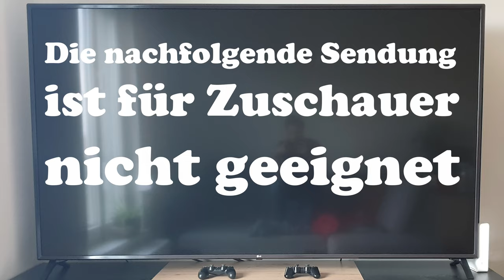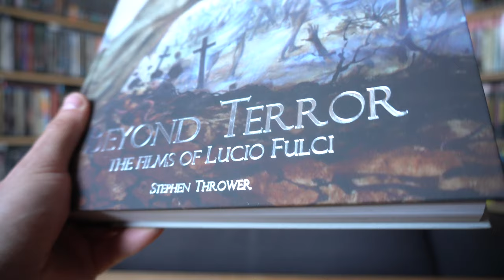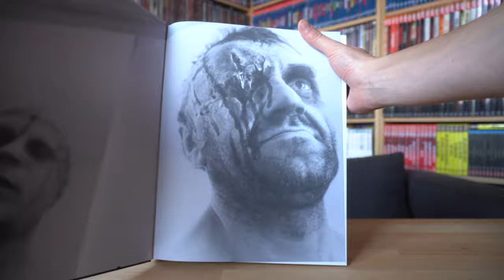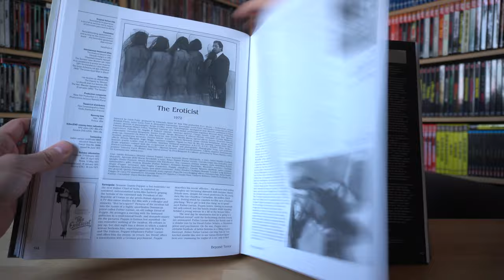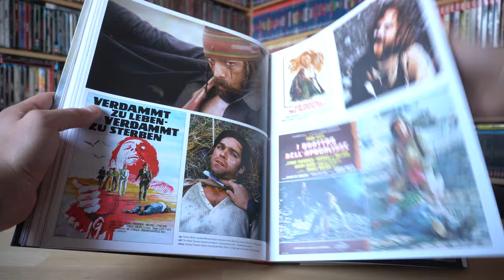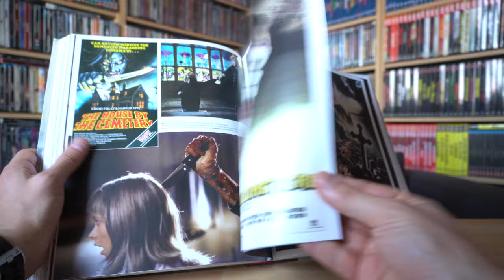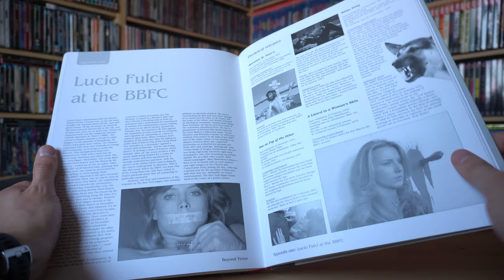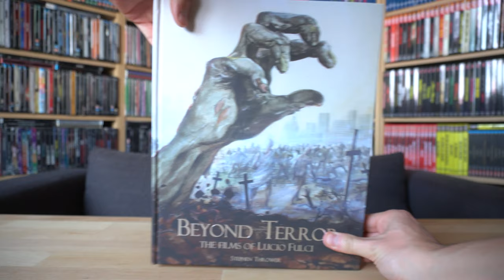BEYOND TERROR - THE FILMS OF LUCIO FULCI (Stephen Thrower) / Zockis Sammelsurium Nr. 2878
Bestellen bei Amazon.uk: